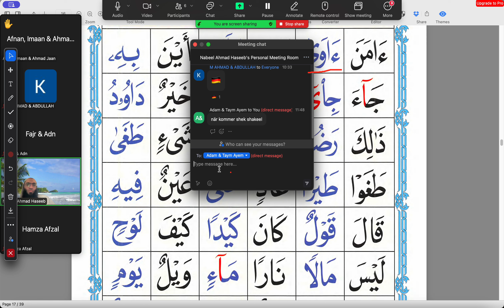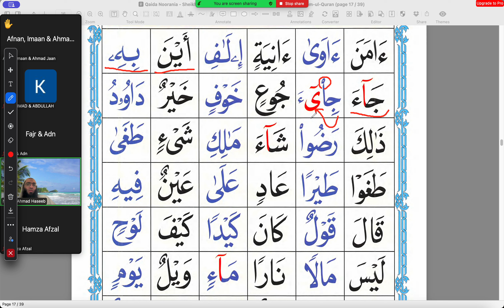Imans läxa | 2024 08 24